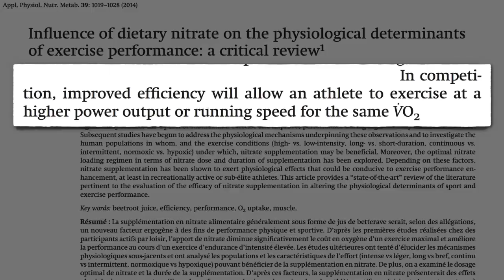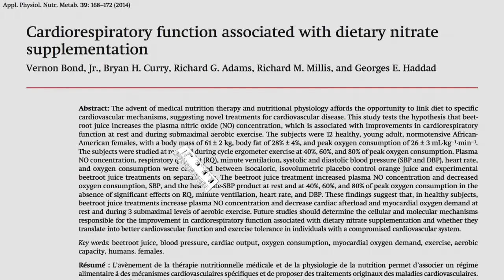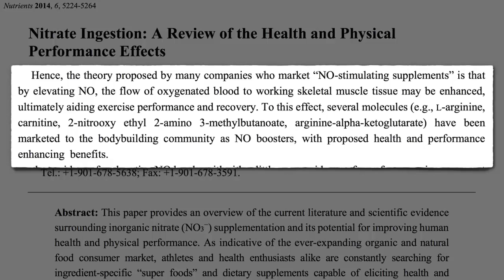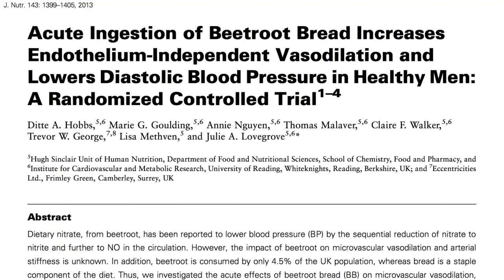Whole Beets Vs Juice For Athletic Performance - Facts for Marky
Both eating beets and drinking beet juice will give you anti-inflammatory Betalains and other phytonutrients. If you're looking to enhance athletic performance, drink up. Juicing beets delivers a concentrated dose of nitrates, antioxidants, vitamins and minerals. The problem is, you lose the fibre .
So in this video we look at whole beetroot against beetroot Juice